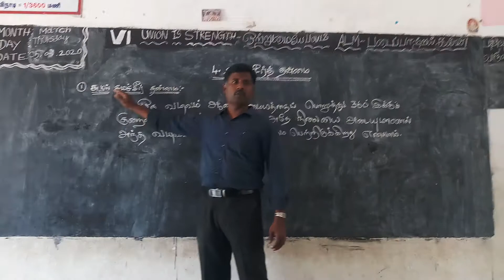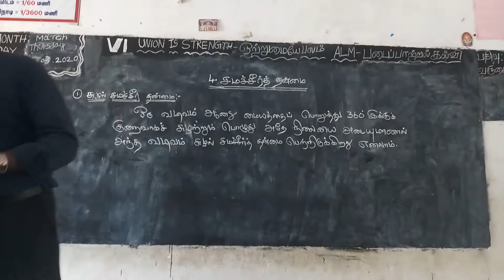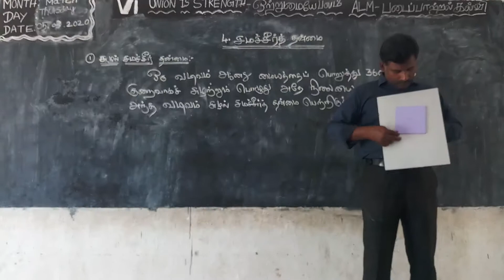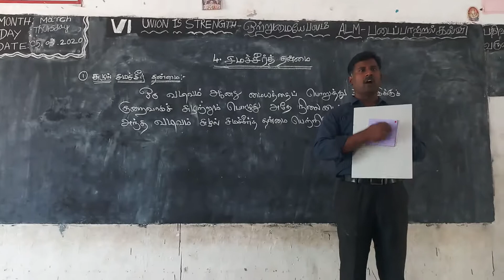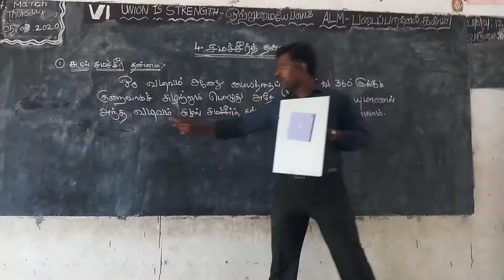6th- Geometry-Symmetry- Part 1 ( வடிவியல் - சமச்சீர் தன்மை)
6th- Geometry-Symmetry- Part 1 ( வடிவியல் - சமச்சீர் தன்மை)